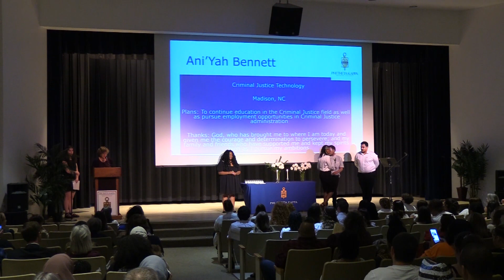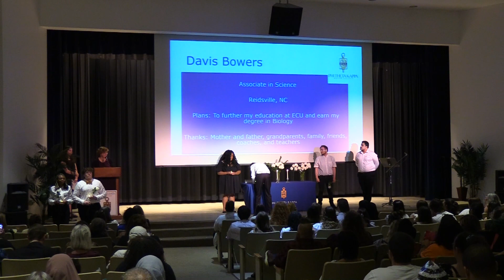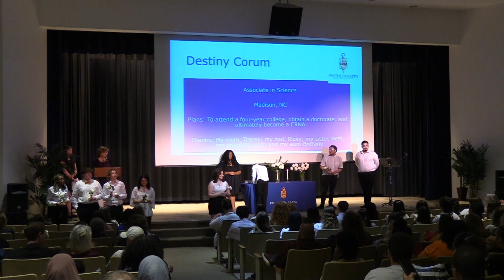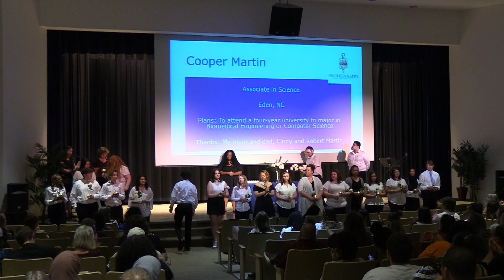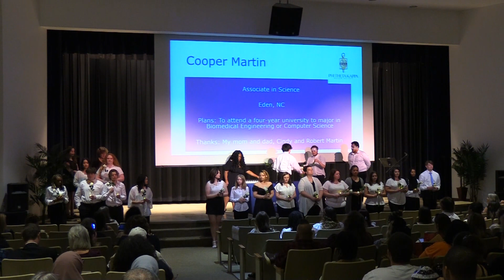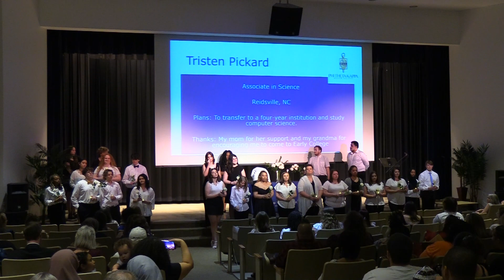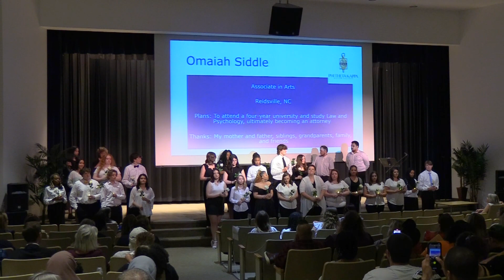PTK Induction Ceremony | RCC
PTK Induction Ceremony. Find out more about the Rockingham Community College on the RCC website!